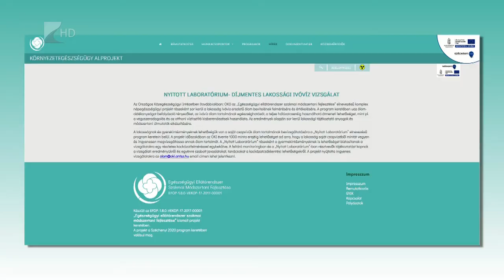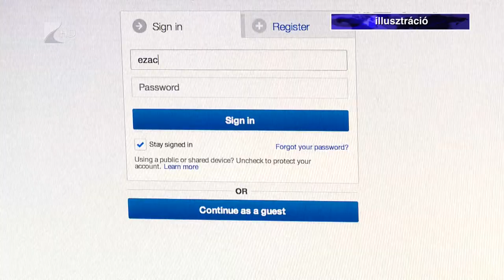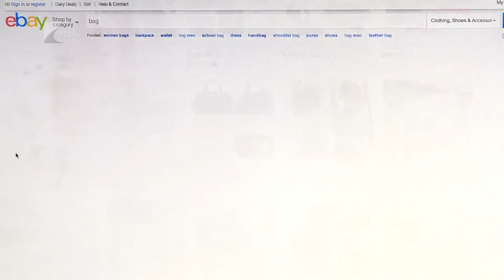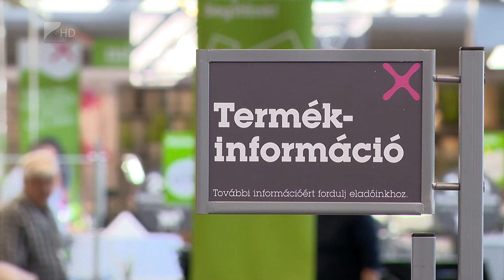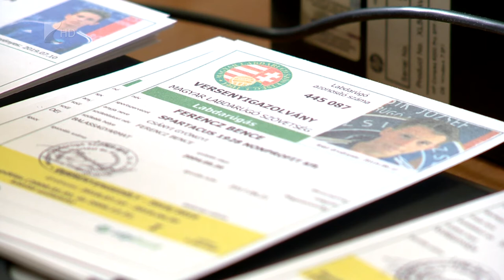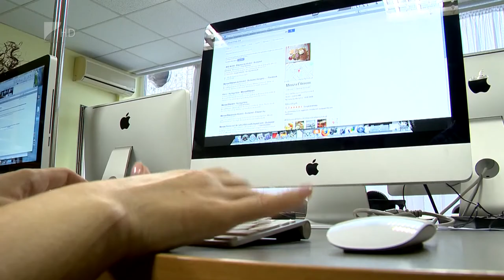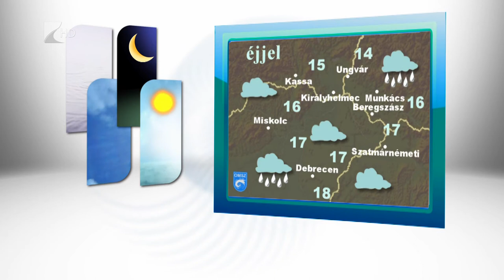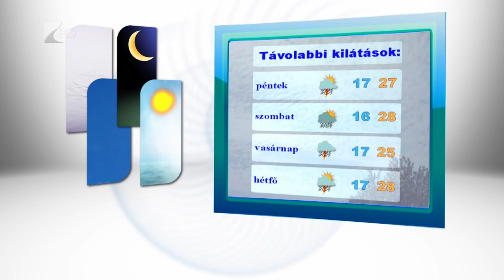Híradó 2018.07.18. - Kölcsey Tv